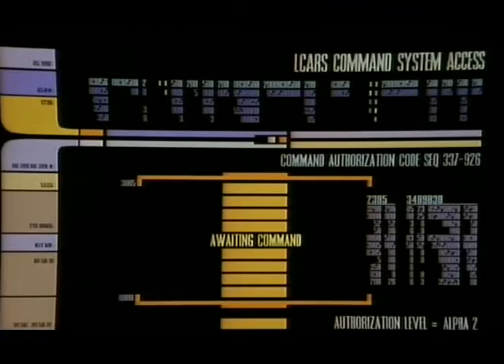Star Trek TNG Data Security Code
😍 ZCode™ VIP Club Pass: 😍
 👉 Fully automatic sports betting with 100% transparent performance since 1999  💯
 👉No guesswork, easy to use even if you have no idea about sports. Win by Copy & Paste!
 👉The community of winning pundits who have been WINning at sports betting for years
 👉You are not alone.  💯 💯 💯
 👉They are among the people who earn their living by making professional sports bets
 👉Professional tools to help you win - line reversals, total predictors, oscillators
 👉Everything you need to win is at your fingertips!  💯